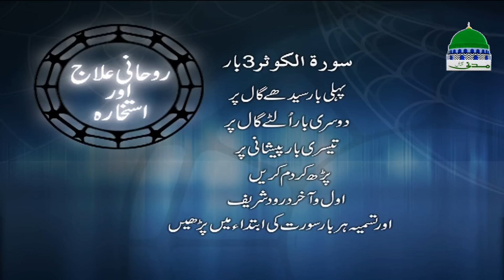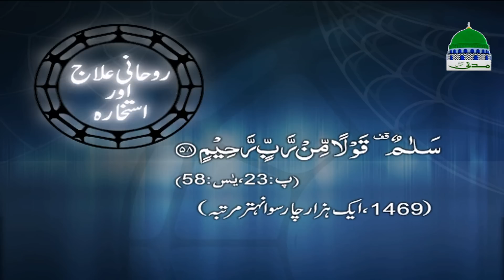Rohani Ilaj Aur Istikhara - Ep 568